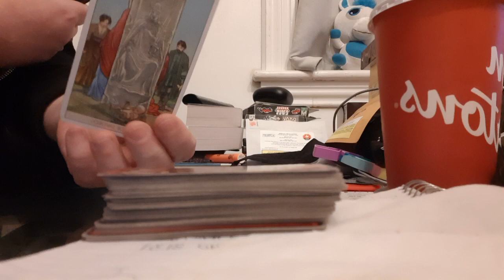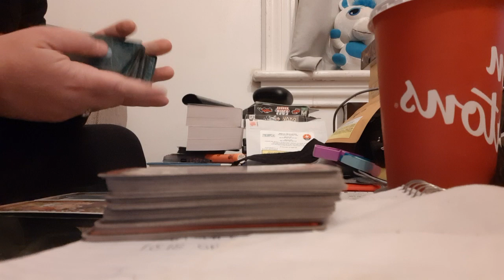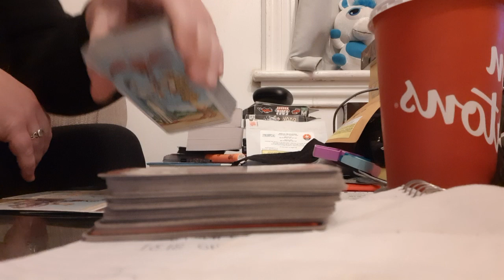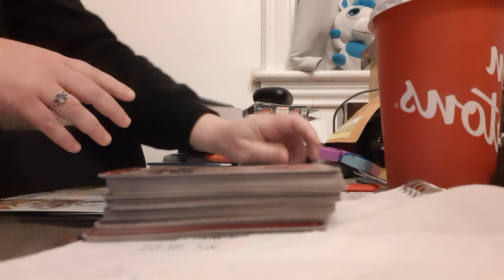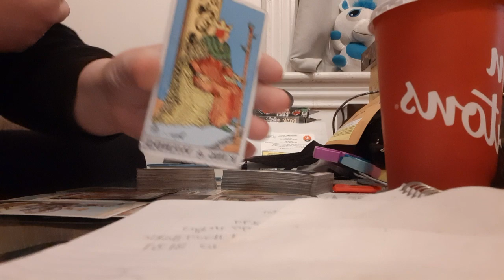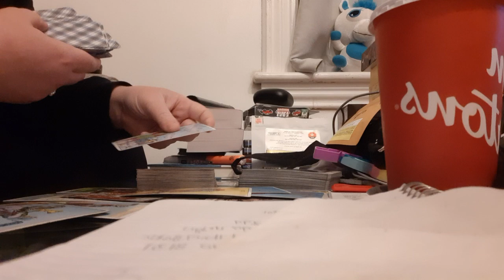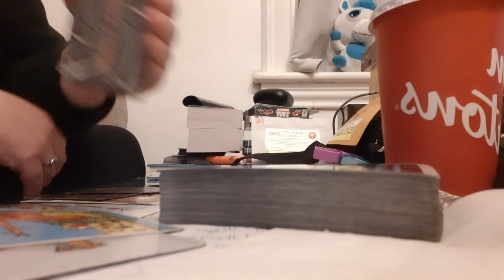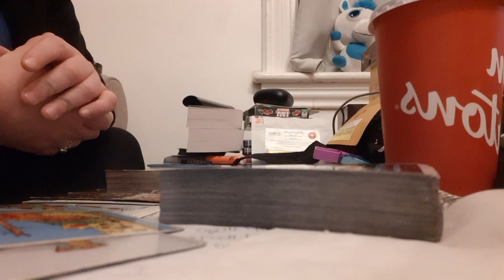The cup that changes everything.